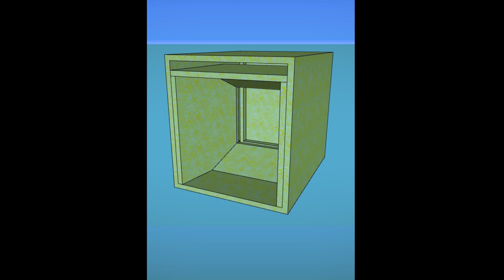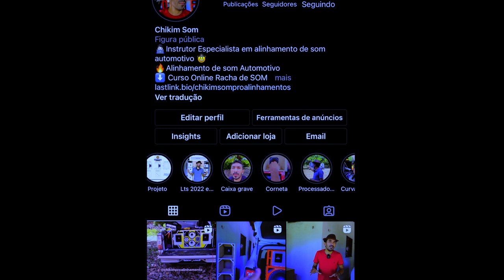PROJETO DE SOM AUTOMOTIVO PARA RACHA DE SOM E QUALIDADE 03 DICAS ESSENCIAIS / CHIKIM SOM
O canal Chikim Som ProAlinhamento  é voltado ao compartilhamento de informação e  conteúdo sobre projeto e  alinhamento de som automotivo tem o objetivo de desmistificar o universo do som   para aproximar o público dessa área tão curiosa.

Seja bem-vindo(a) ao canal Chikim som!

Trazendo dicas de áudio e alinhamento de som automotivo através dos vídeos todos os dias, o canal é apresentado por Chikim som ProAlinhamento e tem como objetivo ajudar quem faz alinhamento de som automotivo, dicas de como fazer um projeto, como crescer sua equipadora  e crescer de forma séria e correta no ramo de som automotivo!

Aqui você vai encontrar muito conteúdo útil para colocar em prática na sua equipadora de som automotivo: desde como começar no alinhamento de som automotivo, como ter ideias de crescer sua equipadora , como fazer alinhamento de som via smaart,, como crescer sua equipadora, entre tantos outros assuntos dentro deste universo.

Tudo isso sem dor de cabeça, pois nós transformamos assuntos complexos em uma linguagem simples e fácil de entender :)